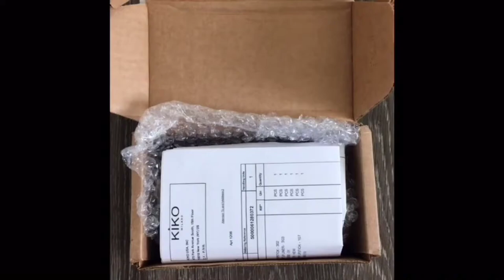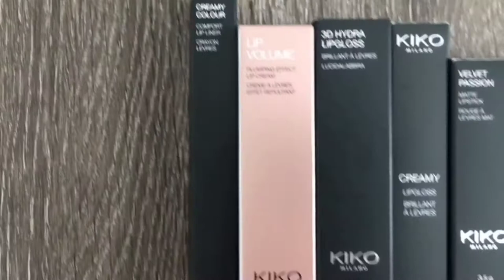Kiko Milano Makeup Haul Unboxing & Swatches | Lip glosses and lipsticks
This haul is not recent, but I wanted to share a video of it:)

Kiko Milano 3D Hydra Lipgloss 19 ‘Cream Cashmere’
Kiko Milano Velvet Passion Matte Lipstick 302 ‘Beige Rose’
Kiko Milano Creamy Colour Comfort Lip Liner 303 ‘Tea Rose’
Kiko Milano Creamy Lipgloss 101 ‘Pearly Shell Rose’
Kiko Milano Lip Volume 01 ‘Tutu Rose’
Kiko Milano Gossamer Emotion Creamy Lipstick 107 ‘Mocaccino’

Ring Light that I use for videos
Phone\camera tripod

I post a lot of Kiko Milano makeup photos on my Pinterest